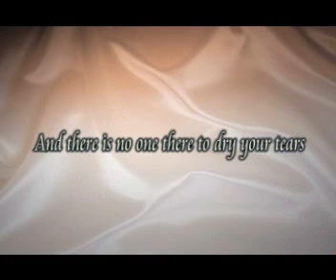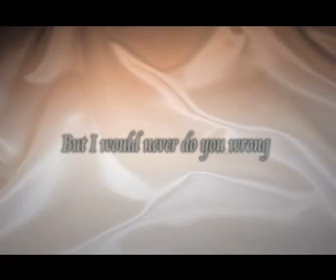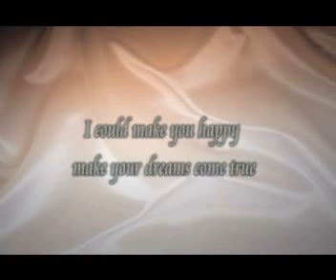Make you feel my love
My own version of this nice song :)
Played on the tyros 3